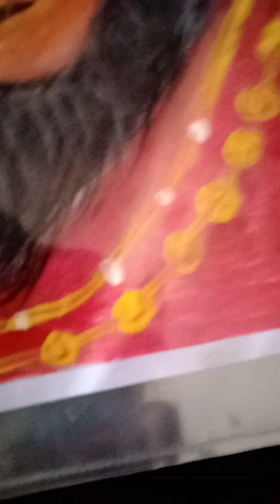hanuman ji drawing